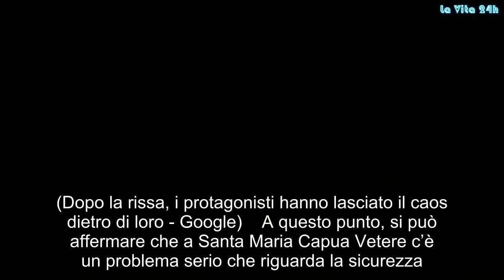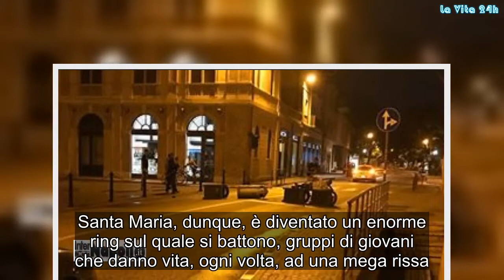Ancora una mega rissa in strada, Santa Maria è un ring a cielo aperto | La prove del notizia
(Dopo la rissa, i protagonisti hanno lasciato il caos dietro di loro - Google)  A questo punto, si può affermare che a Santa Maria Capua Vetere c’è un problema serio che riguarda la sicurezza. Più nel dettaglio, la cittadina casertana è interessata da un’incredibile ondata di violenza. Nelle ultime settimane, le vie del centro storico (ma anche quelle periferiche) sono lo scenario di rappresaglie tra bande rivali. definirle bande rivali è, forse, un buon modo per capire il fenomeno. Ripercorrendo la narrazione degli episodi (qui e qui), si intuisce come siano gli stessi residenti a chiamarle in questo modo. Santa Maria, dunque, è diventato un enorme ring sul quale si battono, gruppi di giovani che danno vita, ogni volta, ad una mega rissa.  Spesso sono armati: la veemenza con la quale si manifesta la violenza è ciò che fa la differenza tra una mega rissa e un disastro annunciato. Potrebbe scapparci il morto, ne sono certi i cittadini che, loro malgrado, si ritrovano spettatori di uno spettacolo che nessuno ha mai richiesto. Le telecamere hanno ripreso la mega rissa. Le immagini aiuteranno a capire chi siano questi giovani e perché sta accadendo ciò.